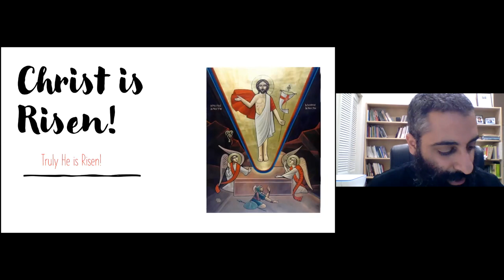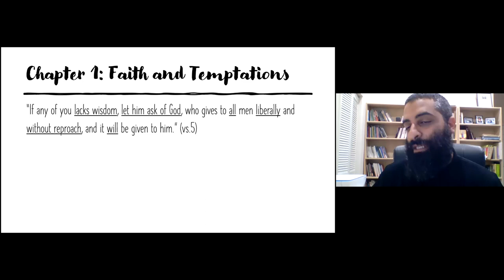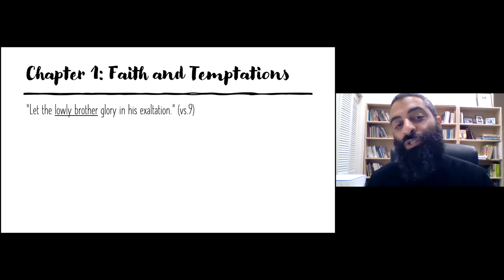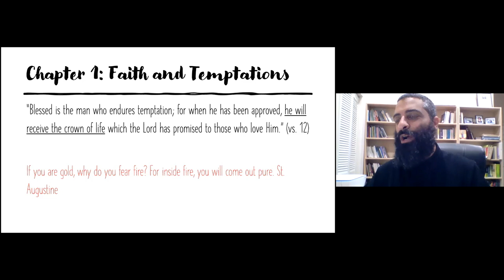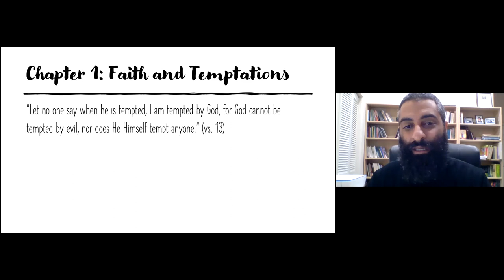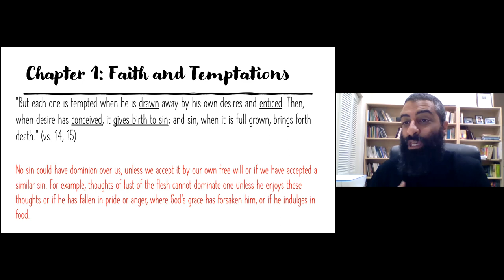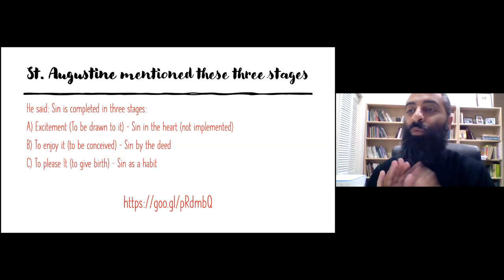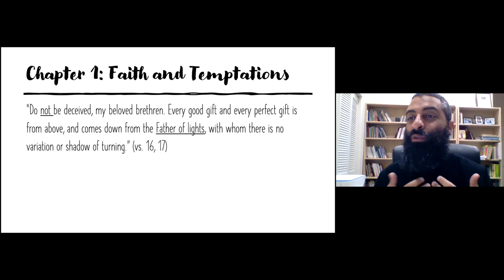James 1:5-17 - How to Resist Temptation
Fr. Daniel continues series on the study of the Epistle of James. This is the second part of Chapter 1, (verses 5-17) which St. James describes the concept of Faith and Temptation.